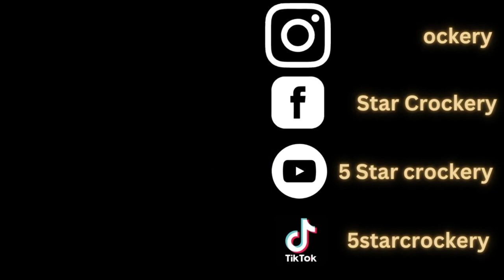24 Pieces Tea Set- Secret Garden Wild Love Purple & Blue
24 Pieces Tea Set – Secret Garden Wild Love Purple & Blue

Treat yourself to this beautiful English Royal Albert bone china tea set in the Secret Garden Wild Love pattern. It would make a lovely addition to an afternoon tea party or would be perfect for a special gift.

24 pieces set:
Six tea cups
Six saucers
Six quarter plates
One tea pot with cover
One sugar pot with cover
One milk pot
One cake plate

Prompt:
1. Please check the size and color before buying.
2. Excluding items other than the HotPot shown in the product photos or Videos (products other than the Hot Pot are shooting props and will not be sold).
4. Welcome your sharing and feedback, so that we can provide you with better products and services.

We handle all our order with care and pack them with love.

Thanks.